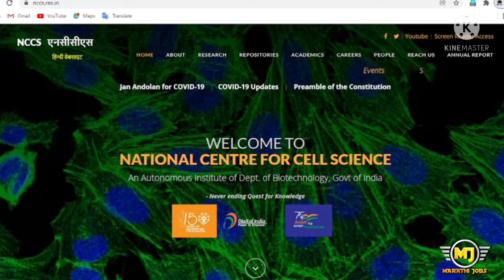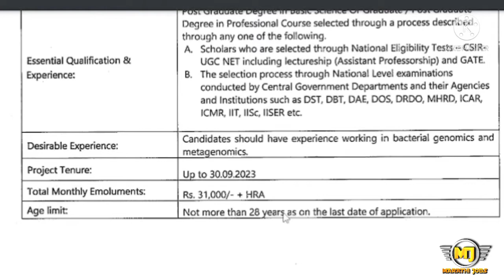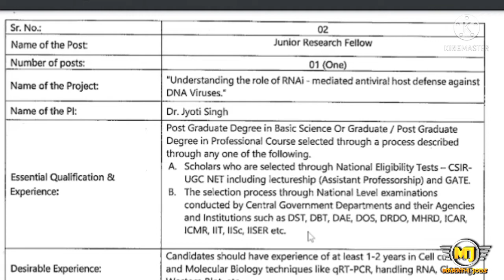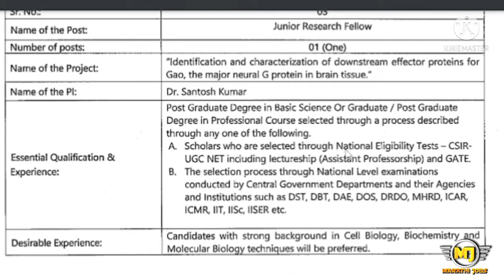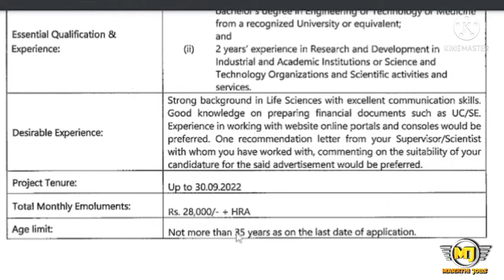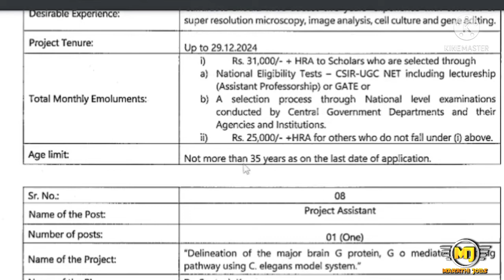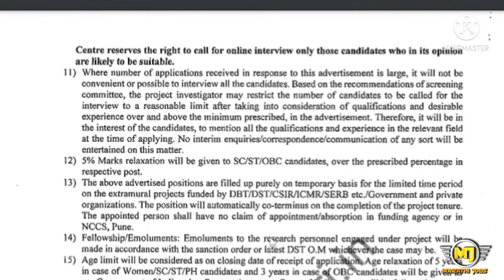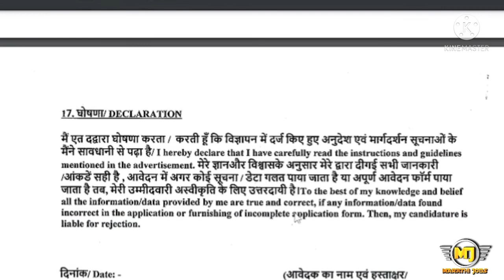NCCS पुणे मध्ये विविध पदांची भरती | NCCS Pune Recruitment 2022 | वेतन - 20,000 ते 31,000